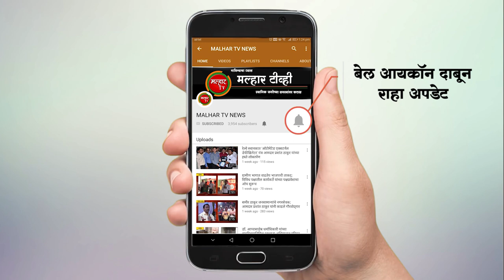गुटखा घेऊन येणाऱ्या ट्रकवर कारवाई करत नवी मुंबई पोलिसांनी जप्त केला १ कोटींचा मुद्देमाल !!!